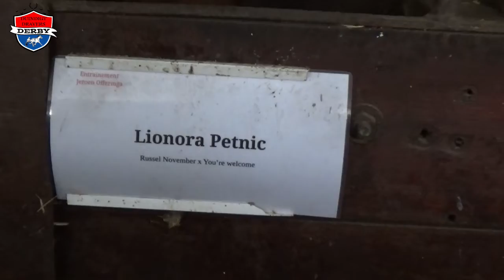De Doordravertjes op weg naar de derby 2021 - Stalbezoek Offeringa en Westerveld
Stalbezoek Draverscomplex Ureterp bij de trainers Offeringa en Westerveld.